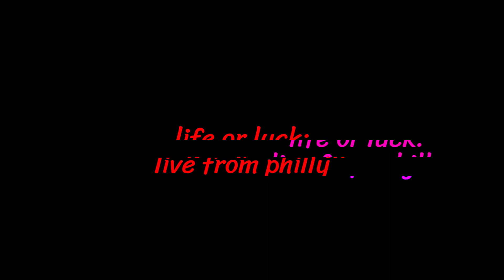life or luck (album trailer)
life or luck: live from philly
new album by K.A.
available on all dsps 06.24.24

now for releases | merch | events